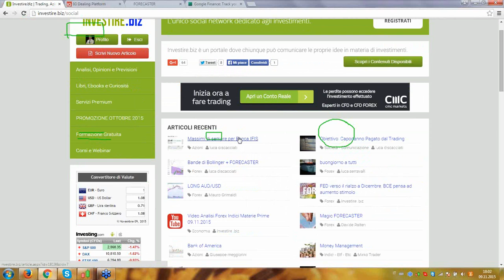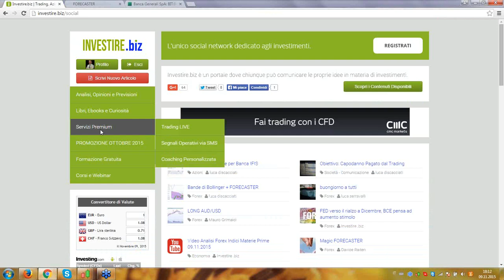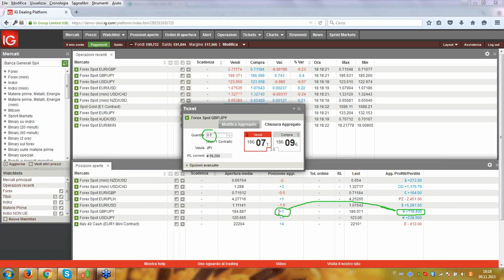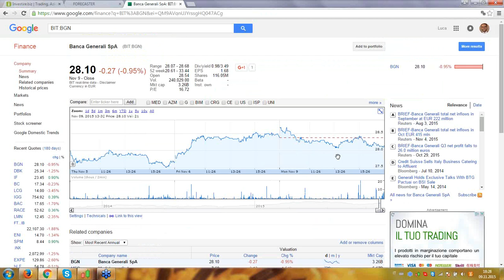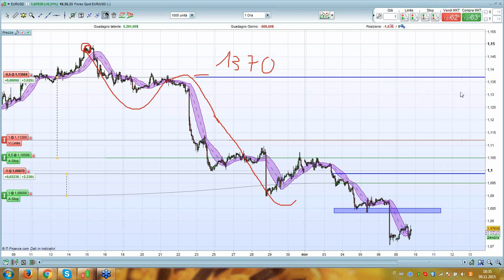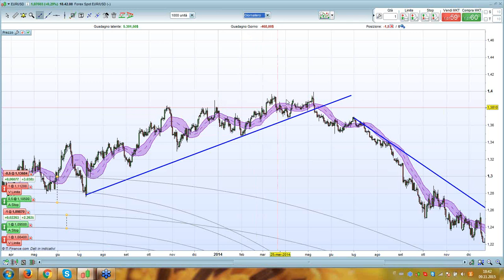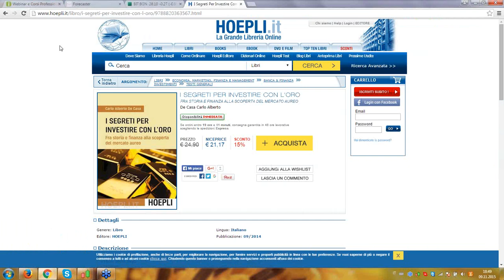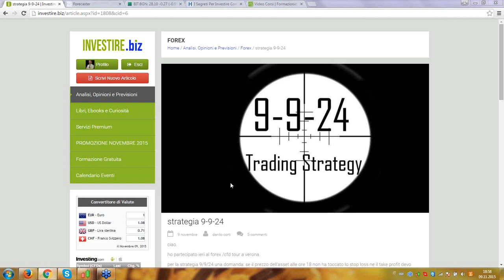WEBINAR del LUNEDI - Rientro dal Forex&CFD Tour